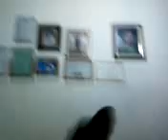Sansão dusilvios Gomes 15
sansão brincando com sua bolinha